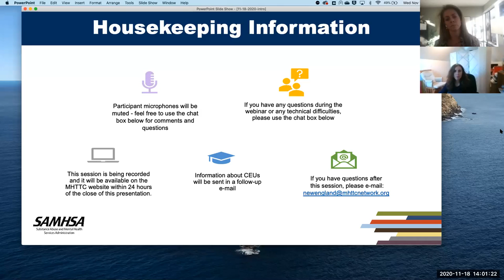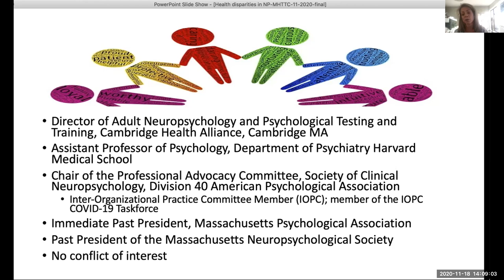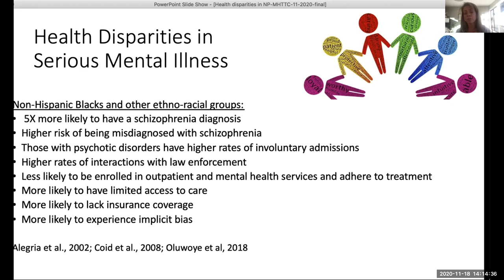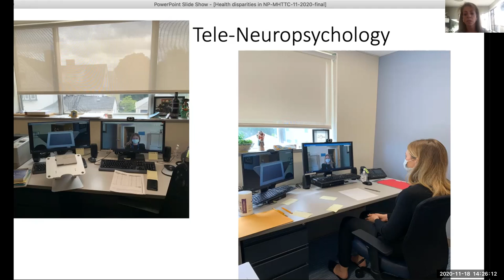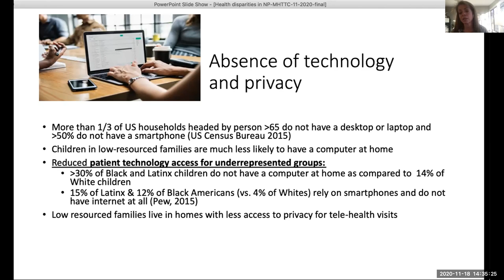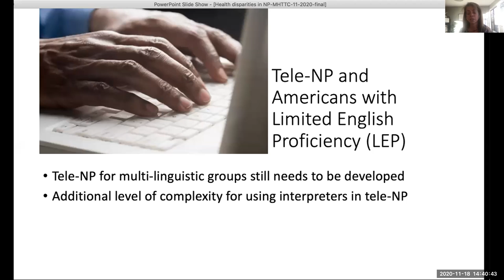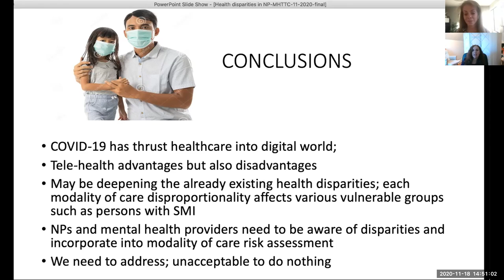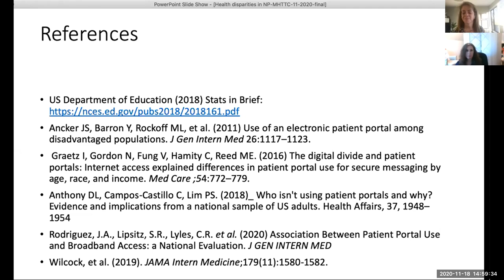Health Disparities in Remote Neuropsychology for Treatment of SMI during COVID-19 & Beyond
November 18, 2020 | The unprecedented disruption in healthcare during the COVID-19 pandemic has resulted in a dramatic transformation to telehealth, including neuropsychological practice. With a rapid increase in the utilization of remote neuropsychological assessment, this modality of assessment has become primary. This talk will review the foundations of remote neuropsychological assessment, and highlight the various models for conducting assessments during COVID-19. It will review factors that have led to health inequities in among racial, ethnic, geographic, socioeconomic, and other groups during the pandemic, how this can be impacting treatment delivery to patients with serious mental illness. It will focus on addressing the various ways health inequities exist in delivery of neuropsychological services, and make recommendations for increasing access and improving quality of neuropsychological services to vulnerable and underrepresented groups such as patients with serious mental illness.